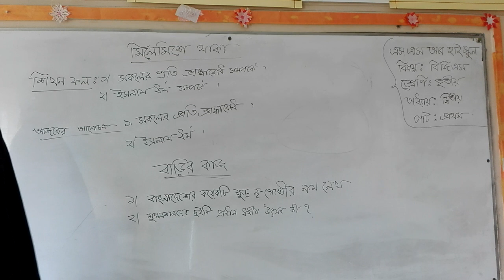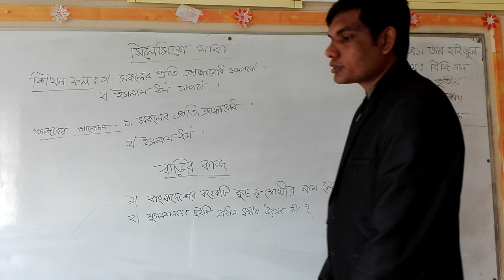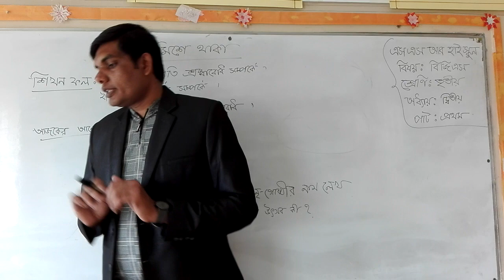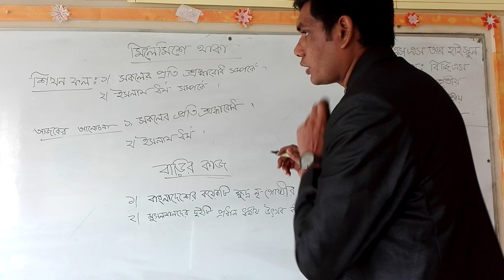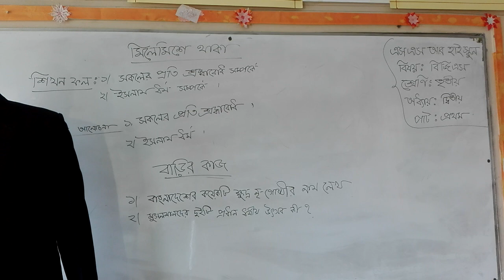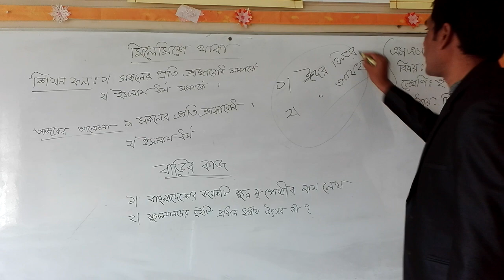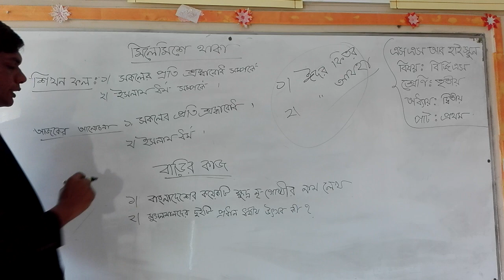BGS, Class 3, Lesson 2, Part 1